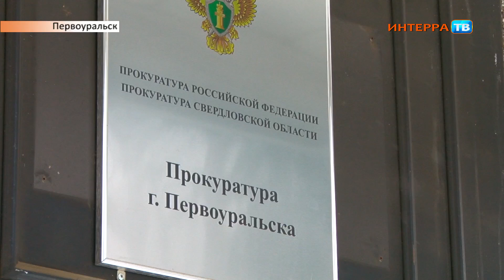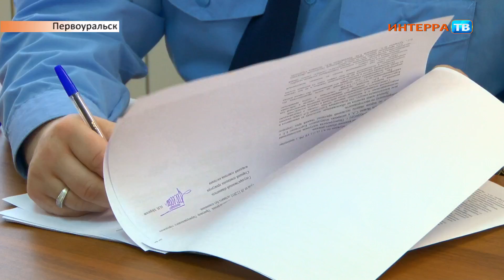Суд 17 02 16